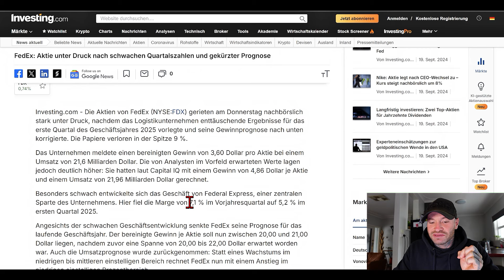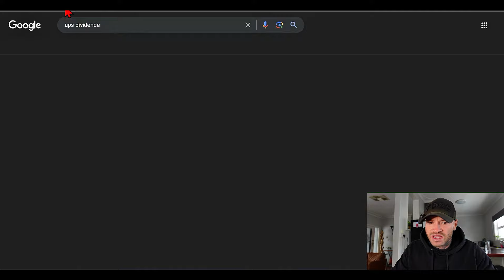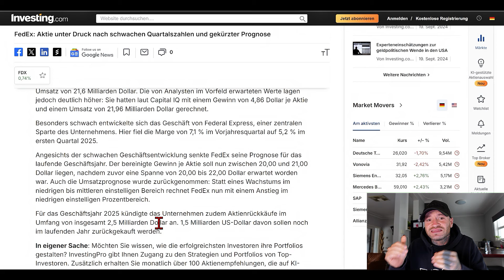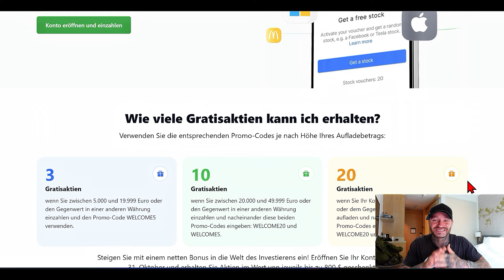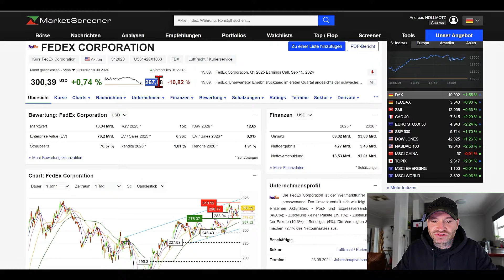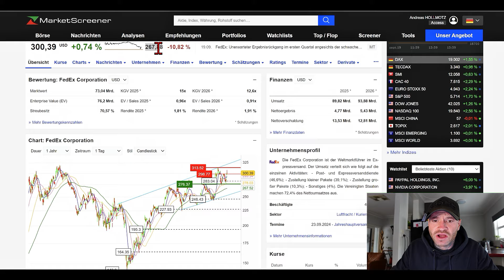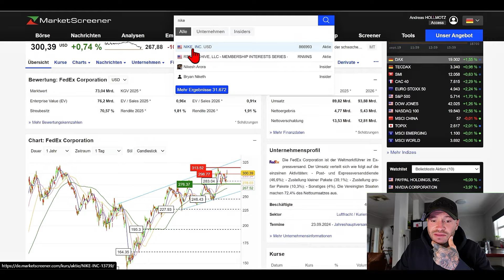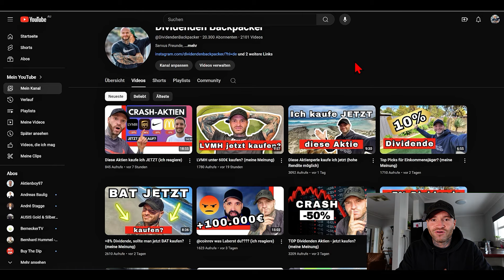Eilmeldung: Nike +10% Fedex -10%